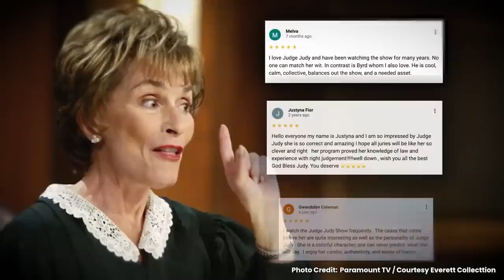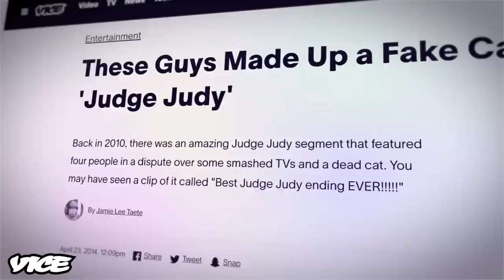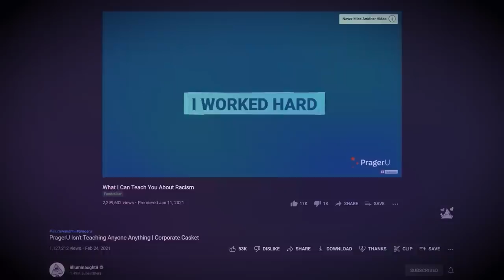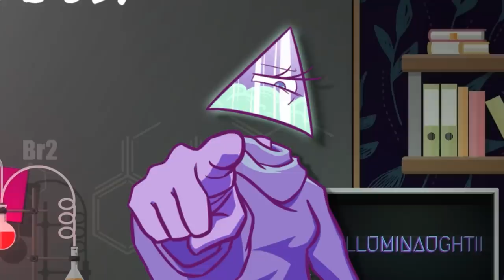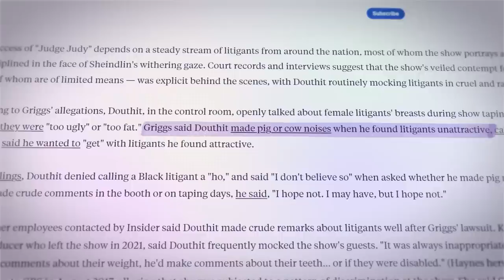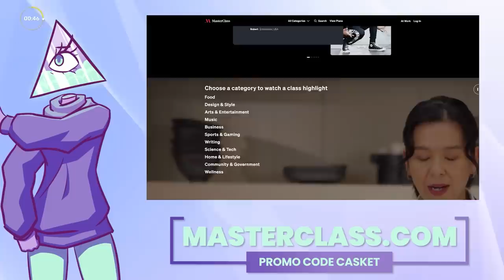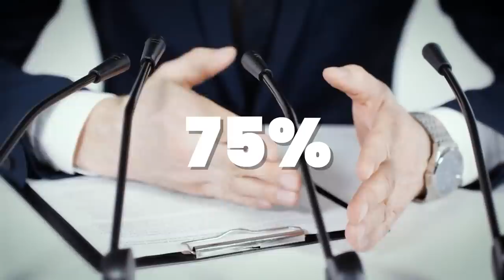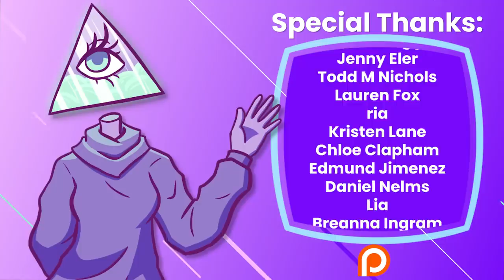It’s Time for Judge Judy’s Day in Court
Judge Judy has become a legendary figure on daytime television. She’s seen as the queen of common sense, but does she really deserve that title when, behind the scenes, Judy herself has been unusually cruel and hypocritical? Today we’ll discuss her rise to fame, her questionable values, and what happens behind the scenes of that tv set courtroom.

Sources:

Writers/Researchers/Helpers:
Ali Z-B

00:00 The Hooky Intro
02:57 Judge Judy’s Brand of Justice
08:50 Classism / Exploitation
12:44 Racism
18:02 AD
20:43 Accusations + Fallout
27:28 Outro